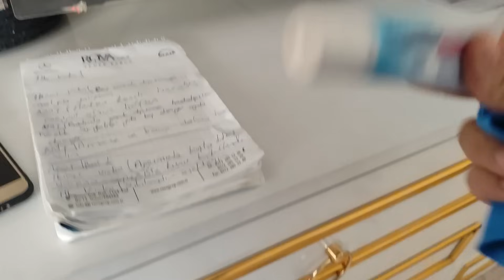YENİ ÇEKMECE ORGANİZERLERİMİ KENDİM YAPTIM ÇOK KULLANIŞLI OLDU♥️ANNEM KÖYDEN NELER GETİRDİ♥️